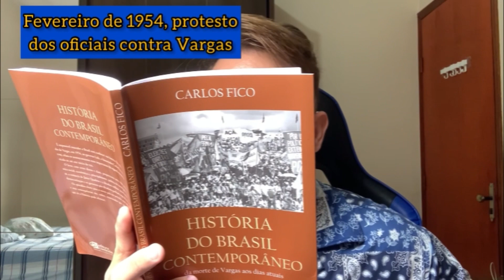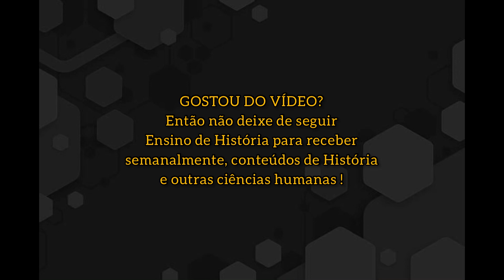JOÃO GOULART MINISTRO DO TRABALHO DE VARGAS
Você sabia que João Goulart já trabalhou no Ministério do Trabalho durante o segundo governo (presidência) de Getúlio Vargas ?

AJUDE O CANAL A MANTER-SE NO AR:
( Eduardo José de Alvarenga) -  O YouTube não me remunera por esses vídeo, então o seu apoio é muito importante para manter , melhorar o canal e incentivar o meu trabalho aqui!

Ao enviar qualquer valor, identifique que a sua doação veio pelo canal!